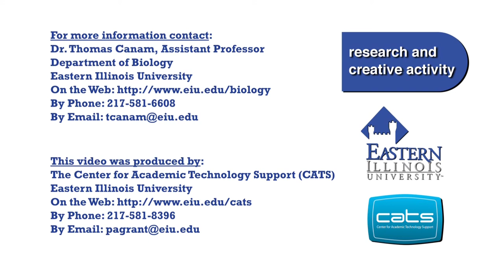Dr. Thomas Canam - Assistant Professor, Department of Biology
Dr. Thomas Canam, an Assistant Professor in the Department of Biology at Eastern Illinois University, discusses his research interests.